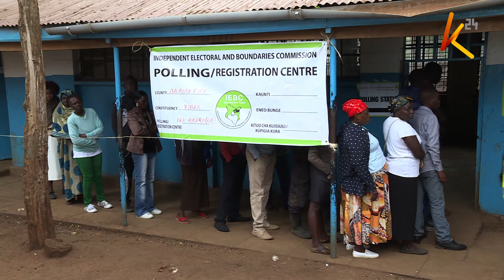Mchakato wa BBI | Afua ni ipi?